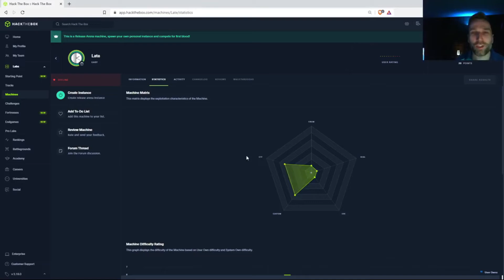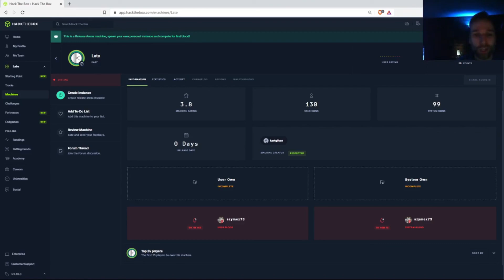HTB Late Prelim - CVE XXXX ?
A hack the box preliminary video for the Late machine.